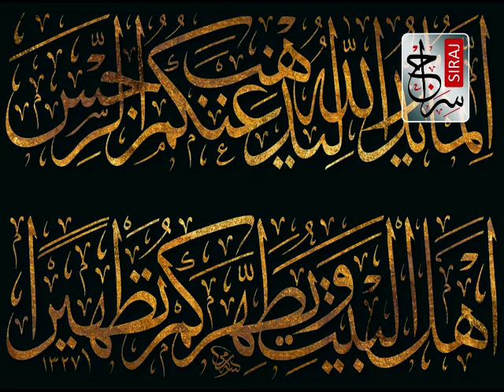Tafseer ayat tatheer by Allama Syed Zafar Ali Naqvi